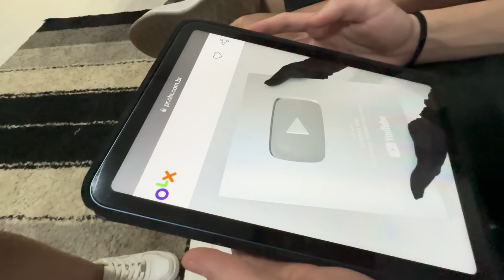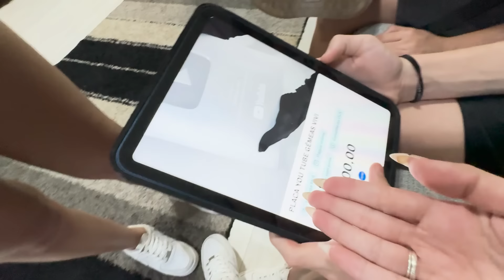TODA AÇÃO TEM UMA REAÇÃO…